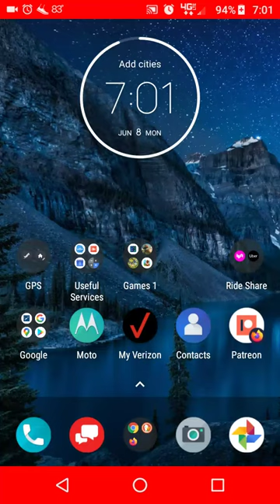SlowPCGaming MythWars + Puzzle June 8 2020 111 Vs Tasq1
I played this on my smartphone.  I was having trouble with my connection which kept me from whooping tale for the rest of my targets.  Here is my easy victory over player 111.

Laptop Specs below:

64-bit hardware
Windows 8.1 64-bit Home Premium Edition
4 GBs RAM (maxed out)
1366 x 768 15.6 inch LCD 16:9

Tower #1 PC Specs below:

64-bit hardware
Windows ME
DOS 6.22
2 GBs RAM

Tower #2 PC Specs below:

32-bit hardware
Windows ME
DOS 6.22
384 MBs RAM (maxed out)
* Common Hardware for both Tower PCs
1366x768 19 inch LCD 16:10
no speakers

I'm improvising with the video from a low-end Windows 8.1 PDA which has zero controls other than start and stop.  Video recordings will improve as I can afford new hardware.  Since MicroSoft enabled video capture in Game Mode I started to use that instead of fussing with my Windows 8 SmartPhone.